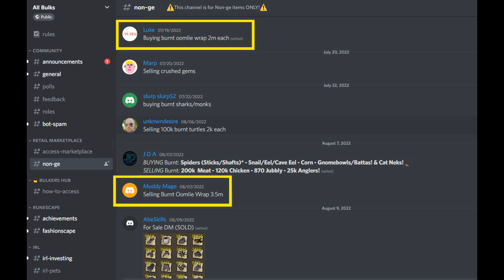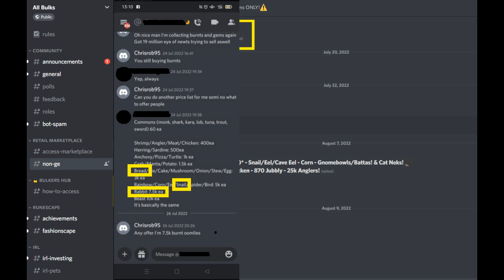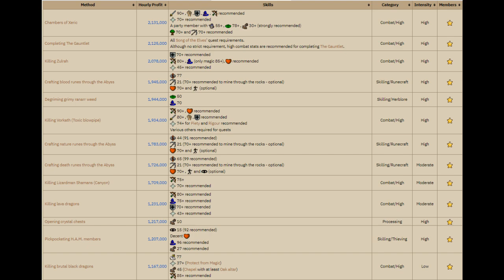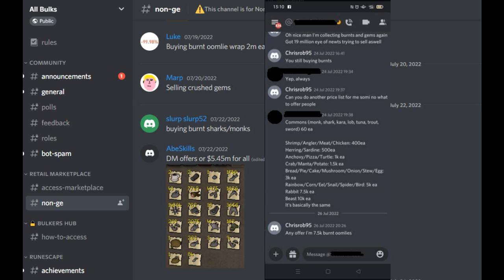Burning Food Is Actually Better Money Than Raiding! Another Epic Money Making OSRS Guide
The latest money maker comes from the secret underworld of burnt food.

These people have spent billions on their collections.

Thank you to Chris as always for his help, check out some of his money makers here;

0:00 - Intro
1:00 - Burnt rabbit
2:56 - Burnt snails
4:11 - Burnt bread
6:32 - Where to sell your burnt items

OSRS 2021
Old School Runescape
2007
Oldskool